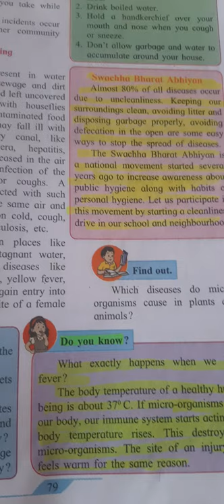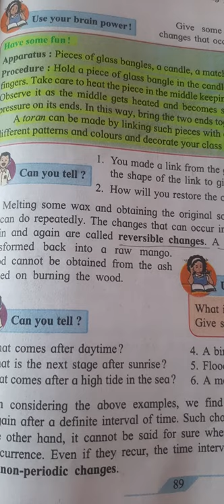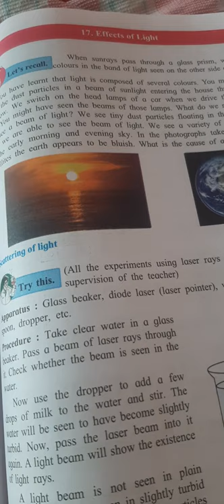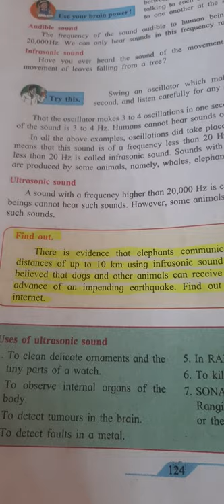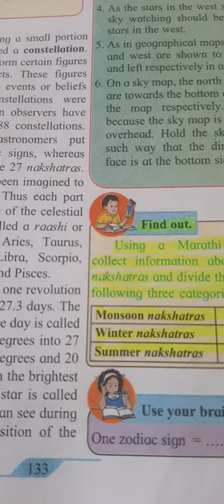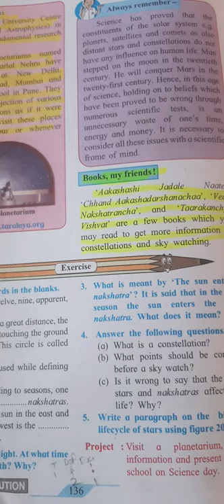Khp 7th science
Syllabus reduction fr unit no.11- 20 part 2